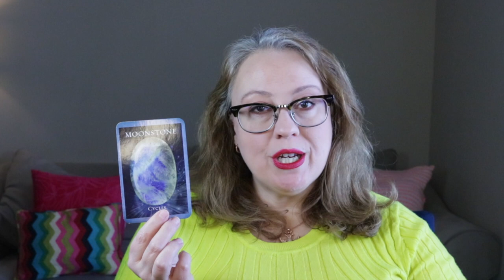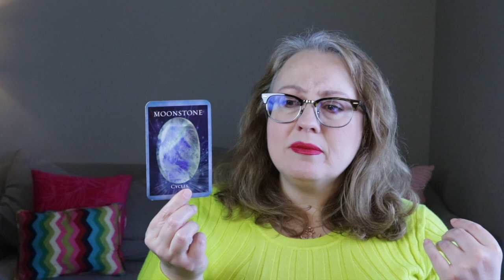DAILY: END OF A CYCLE